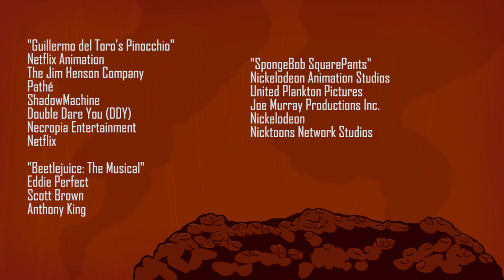¿La adaptación definitiva? | Pinocho de Guillermo del Toro - Reseña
Dentro de esta ola de adaptaciones de Pinocho en el mar de refritos moderno, las expectativas para esta película siempre se destacaron por ser optimistas y empapadas de cariño ¿se cumplió la promesa del bonachón director que huele a hot cakes? ¿o ésta muestra de su trabajo tiene algo de ese viejo olor a pescado?